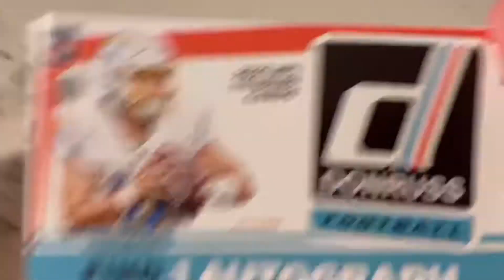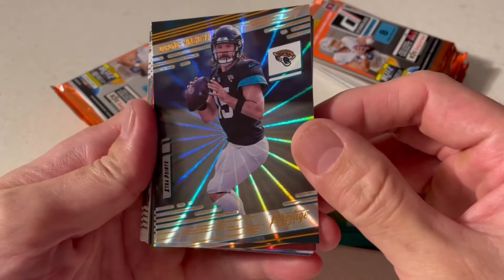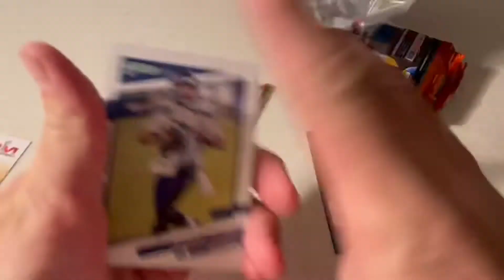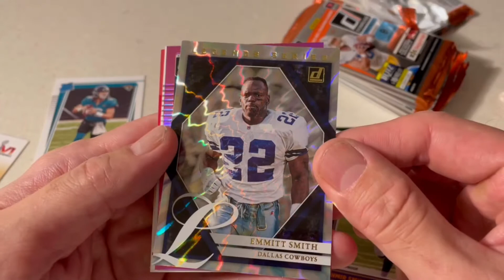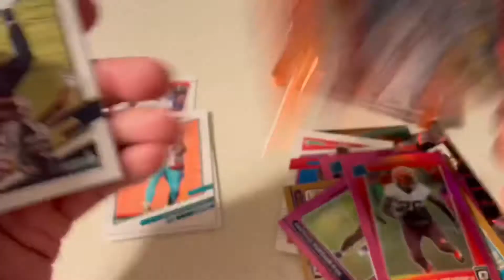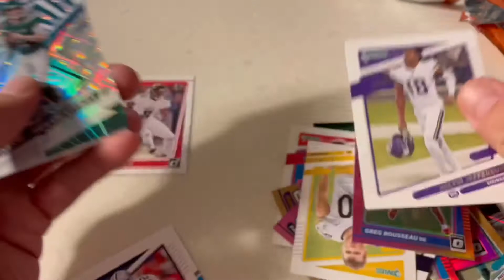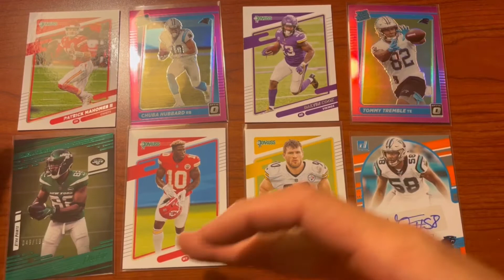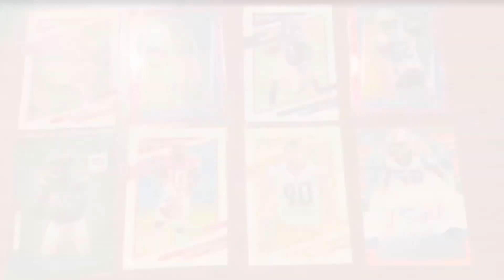HEAT 3 WEEK 2 FANTASY RiP LEAGUE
For more info on 2021 Fantasy RiP League, Check out our commish, Bracket Fantasy Sports Cards video 👇🏾